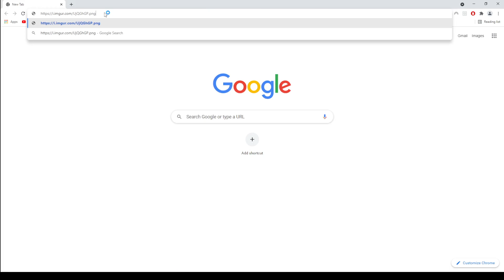Igor getting married?